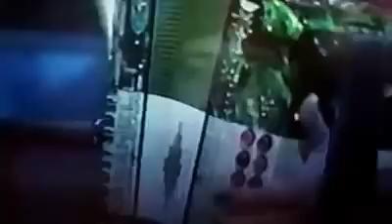grupo sheroky en telemax 1990 (sahuaripa sonora)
grupo sheroky 1990